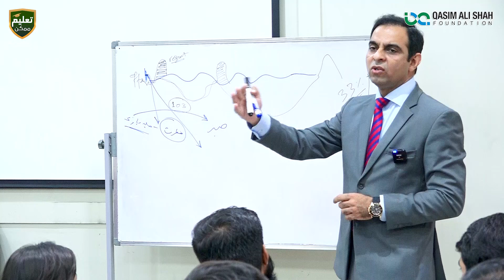5 Major Outcomes of Education - Qasim Ali Shah